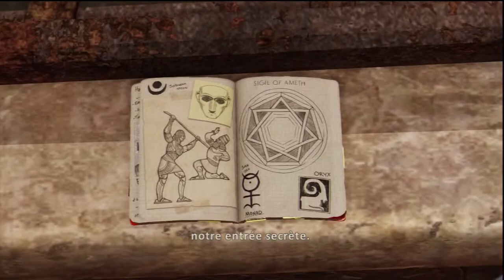Walkthrough uncharted 3 episode 9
Bonjour à tous, Voici la partie 9 du walkthrough d'uncharted 3